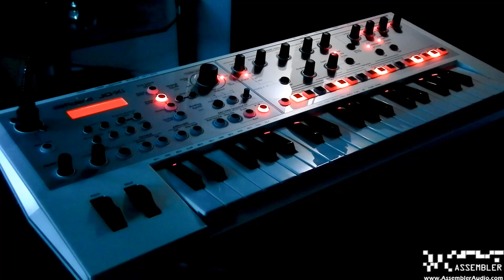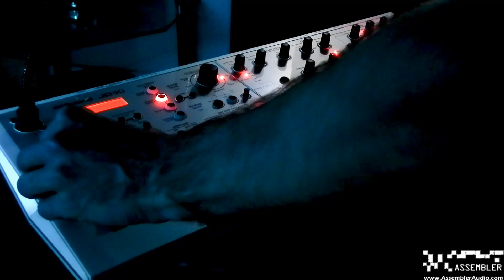"Retro Wave" - New Song Demo w/ Roland JD-Xi | Assembler Sound Design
A quick demo of a new song I'm working on called "Retro Wave". Showing some sounds that I play with the Roland JD-Xi synthesizer. I set the sequencer length to 4 bars and recorded the parts into memory. This is only a small part of the song... Work in progress...

UPDATE August 11, 2022: the audio track in this video is now released as "Retro Wave (Early Demo Version)". Enjoy!